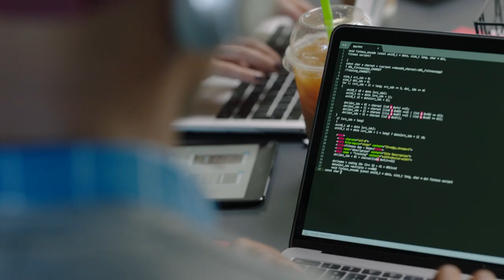Hyperledger Fabric Administration Training Course from The Linux Foundation and Hyperledger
This course is designed for system administrators who want to take deeper dive into how to manage, implement and operate on a daily basis within the Hyperledger Fabric network.